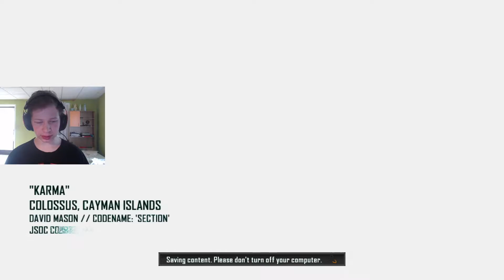I'm a spider robot | Call of Duty Black Ops II #8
i really want 1 from myself